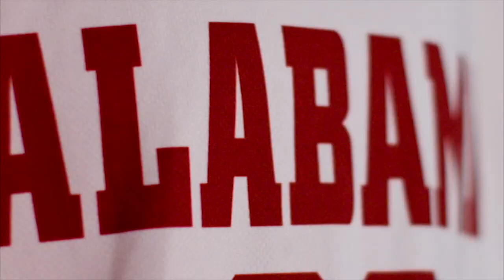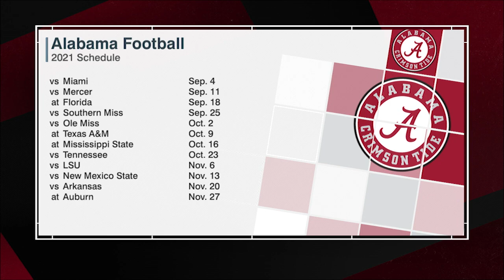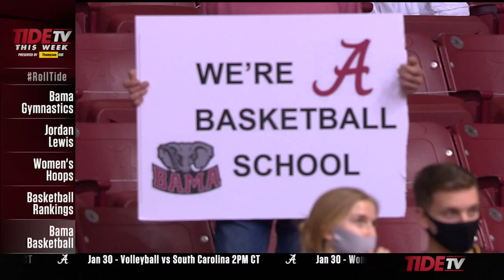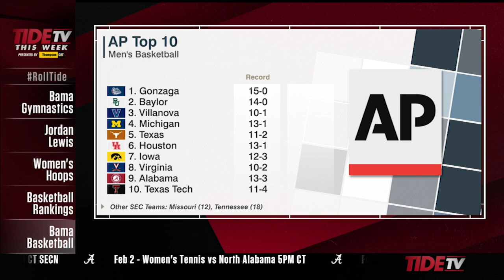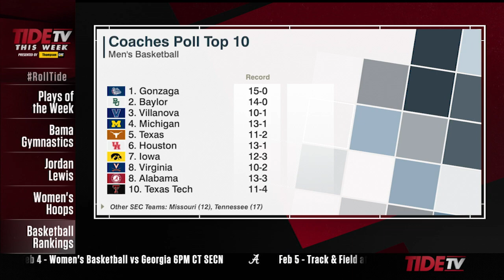TideTV This Week: 01-28-21